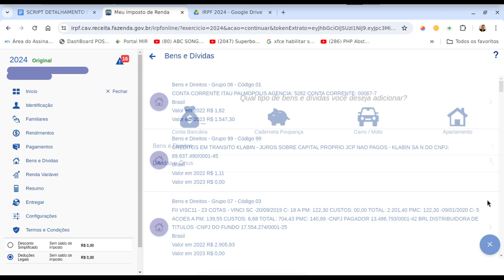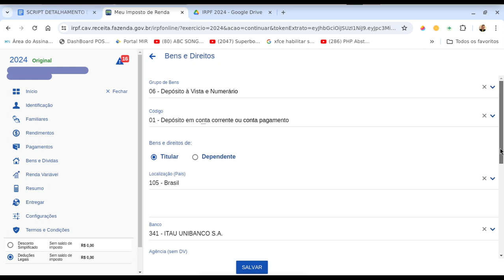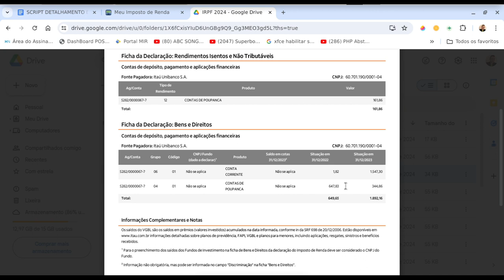IMPOSTO DE RENDA IRPF 2024 - DETALHADO - 05 - CONTA CORRENTE SENDO DECLARADA